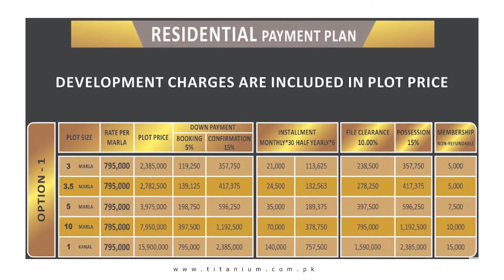Jazac City Lahore | Residential On Ground Plots On Easy Installments | Titanium Agency & Home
Titanium Agency & Homes
Call | WhatsApp | iMO

Why us?
Personalized Services
Multilingualism services